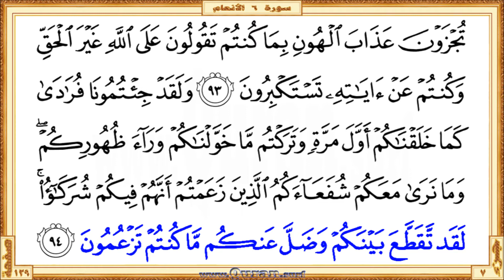Holy Qur'an Page 139: HD video || Reciter: Saad Al-Ghamdi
•  The first verse: Surah Al-An'am - Aya 91 (Wama qadaroo Allaha haqqa qadrihi ...)

  •  The last verse: Surah Al-An'am  - Aya 94 (… wadalla AAankum ma kuntum tazAAumoona)